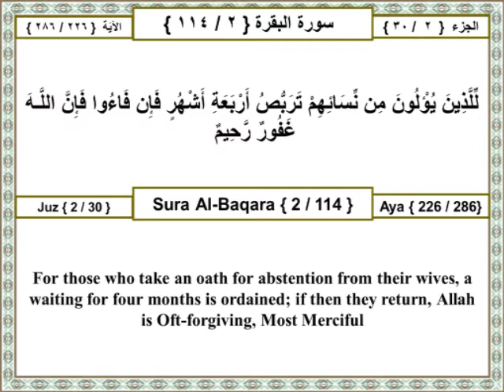02 002 226 Surat Al Baqara (The Cow) The Holy Quran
للذين يؤلون من نسائهم تربص أربعة أشهر فإن فاءوا فإن اللـه غفور رحيم

Other Translations:
Ahmed Ali:
Those who swear to keep away from their wives (with intent of divorcing them) have four months of grace; then if they reconcile (during this period), surely God is forgiving and kind.

Mohammed Pickthall:
Those who forswear their wives must wait four months; then, if they change their mind, lo! Allah is Forgiving, Merciful.

Yusuf Ali:
For those who take an oath for abstention from their wives, a waiting for four months is ordained; if then they return, Allah is Oft-forgiving, Most Merciful.

Transliteration:
Lillatheena yu/loona min nisa-ihimtarabbusu arbaAAati ashhurin fa-in faoo fa-inna Allahaghafoorun raheem